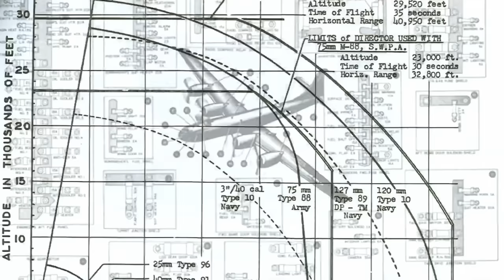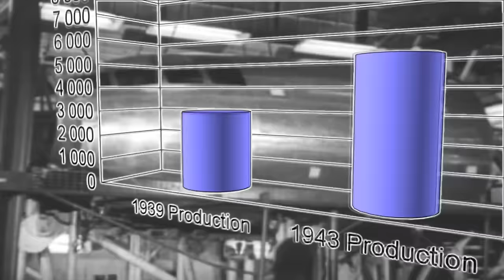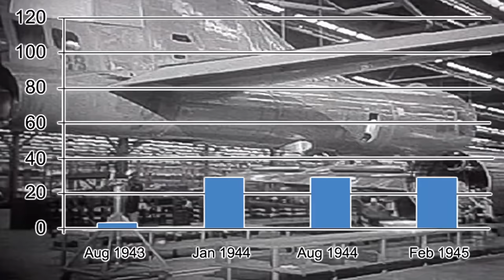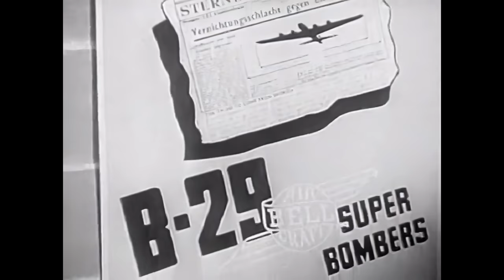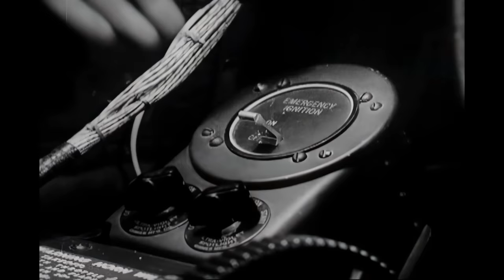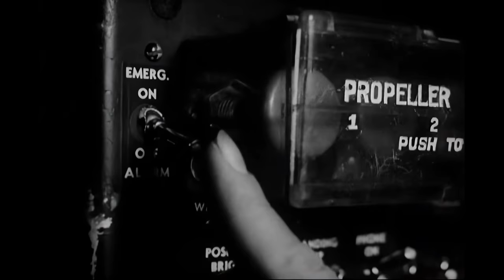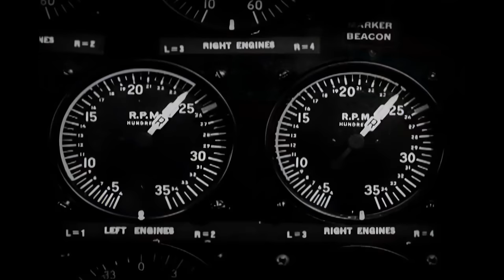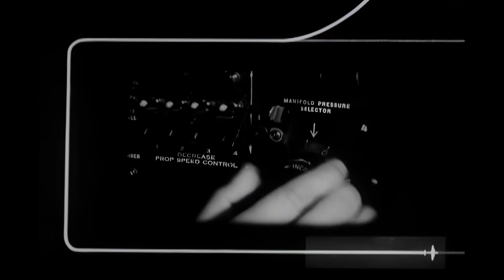B-29 Superfortress | The Birth Of The American Super Bomber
The birth of the Boeing B-29 Superfortress. The WW2 North American Bomber.
This is a documentary on the history of the B-29 Superfortress and its crucial role in the devastating attacks on Japan during World War II. Join us as we delve into the stories, technical details, and strategic significance of this iconic aircraft and the events that unfolded during that tumultuous period in history.
We explore the operational history of the B-29, shedding light on its immense impact on the outcome of the war. Discover the awe-inspiring engineering feats that propelled this heavy bomber into the skies, along with the remarkable innovations that set it apart from its contemporaries.
Witness the challenges faced by the Allies as they sought to design and produce an aircraft capable of reaching deep into enemy territory with an unprecedented bomb load. Through detailed accounts and gripping archival footage, we will explore the B-29's long-range capabilities, including the revolutionary pressurized cabin, remote-controlled gun turrets, and the iconic bombing system that transformed the face of aerial warfare.
Prepare to be transported back in time as we recount the intense strategic bombing campaign against Japan. Experience the heart-pounding moments as B-29 squadrons embarked on perilous missions over the Pacific, facing fierce opposition from Japanese fighters and flak defenses. Learn about the courageous crews who risked their lives, enduring harsh conditions and demonstrating an unwavering determination to achieve their objectives.
Gain insight into the controversial decision to drop atomic bombs on Hiroshima and Nagasaki, which ultimately brought an end to the war. Through expert analysis and historical perspectives, we will navigate the complex ethical, moral, and strategic considerations surrounding this momentous event and its long-lasting ramifications.

Whether you are a history enthusiast, a military aviation aficionado, or simply curious about the events that shaped our world, our channel offers an immersive experience that combines educational content with compelling storytelling. Dive into the gripping narratives, stunning visuals, and expert analysis that will transport you to a pivotal time in human history.

The Boeing B-29 Superfortress is an American four-engined propeller-driven heavy bomber, designed by Boeing and flown primarily by the United States during World War II and the Korean War. Named in allusion to its predecessor, the B-17 Flying Fortress, the Superfortress was designed for high-altitude strategic bombing, but also excelled in low-altitude night incendiary bombing, and in dropping naval mines to blockade Japan. B-29s dropped the atomic bombs on Hiroshima and Nagasaki, the only aircraft ever to drop nuclear weapons in combat.

One of the largest aircraft of World War II, the B-29 was designed with state-of-the-art technology, which included a pressurized cabin, dual-wheeled tricycle landing gear, and an analog computer-controlled fire-control system that allowed one gunner and a fire-control officer to direct four remote machine gun turrets. The $3 billion cost of design and production (equivalent to $45 billion today), far exceeding the $1.9 billion cost of the Manhattan Project, made the B-29 program the most expensive of the war. The B-29 remained in service in various roles throughout the 1950s, being retired in the early 1960s after 3,970 had been built. A few were also used as flying television transmitters by the Stratovision company. The Royal Air Force flew the B-29 as Washington until 1954.

General characteristics

Crew: 11 (Pilot, Co-pilot, Bombardier, Flight Engineer, Navigator, Radio Operator, Radar Observer, Right Gunner, Left Gunner, Central Fire Control, Tail Gunner)
Length: 99 ft 0 in (30.18 m)
Wingspan: 141 ft 3 in (43.05 m)
Height: 27 ft 9 in (8.46 m)
Wing area: 1,736 sq ft (161.3 m2)
Aspect ratio: 11.5
Airfoil: root: Boeing 117 (22%); tip: Boeing 117 (9%)[97]
Zero-lift drag coefficient: 0.0241
Frontal area: 41.16 sq ft (3.824 m2)
Empty weight: 74,500 lb (33,793 kg)
Gross weight: 120,000 lb (54,431 kg)
Max takeoff weight: 133,500 lb (60,555 kg)
135,000 lb (61,000 kg) combat overload
Powerplant: 4 × Wright R-3350-23 Duplex-Cyclone 18-cylinder air-cooled turbosupercharged radial piston engines, 2,200 hp (1,600 kW) each
Propellers: 4-bladed constant-speed fully-feathering propellers, 16 ft 7 in (5.05 m) diameter
Performance

Maximum speed: 357 mph (575 km/h, 310 kn)
Cruise speed: 220 mph (350 km/h, 190 kn)
Stall speed: 105 mph (169 km/h, 91 kn)
Range: 3,250 mi (5,230 km, 2,820 nmi)
Ferry range: 5,600 mi (9,000 km, 4,900 nmi)
Service ceiling: 31,850 ft (9,710 m) [28]
Rate of climb: 900 ft/min (4.6 m/s)
Lift-to-drag: 16.8
Wing loading: 69.12 lb/sq ft (337.5 kg/m2)
Power/mass: 0.073 hp/lb (0.120 kW/kg)